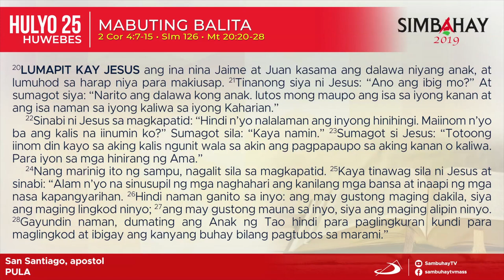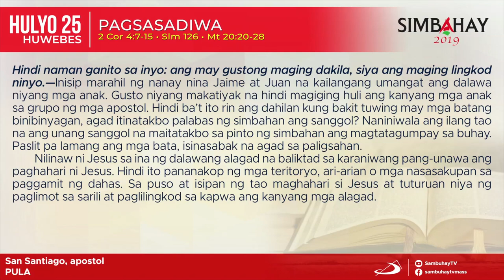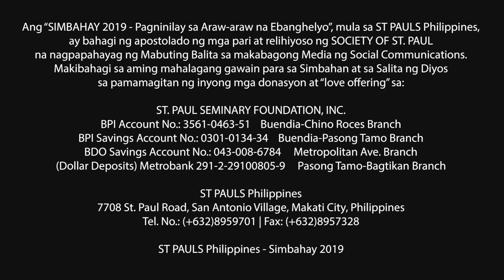Simbahay I Kapistahan ni San Santiago, apostol I Hulyo 25, 2019